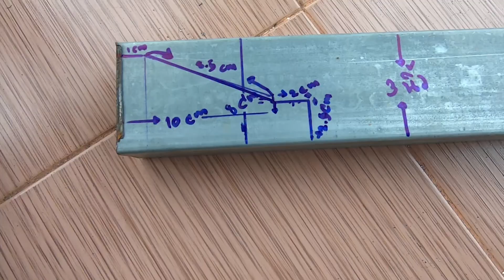วิธีทำเตาพลังงานแสงอาทิตย์ ไม่ใช้แก๊ส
ใช้ได้มันพืชเก่า